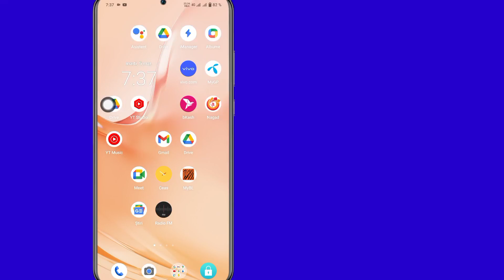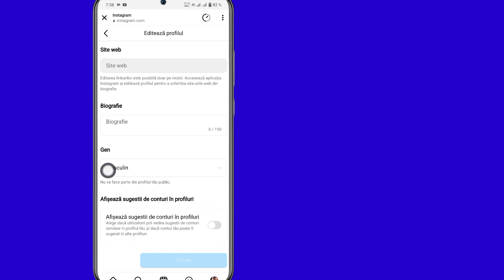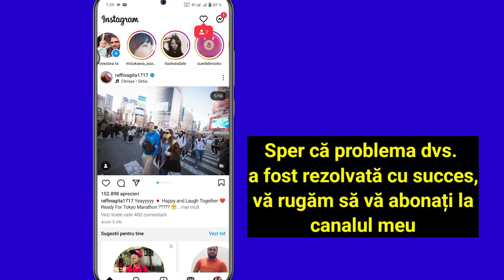Cum să ascundeți sugestiile de conturi Instagram | Eliminați contul sugerat de Instagram Story 2024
Cum să ascundeți sugestiile de conturi pentru povestea Instagram |  Deschideți Google Chrome și dezactivați sugestiile| Eliminați contul sugerat de Instagram Story (2024)